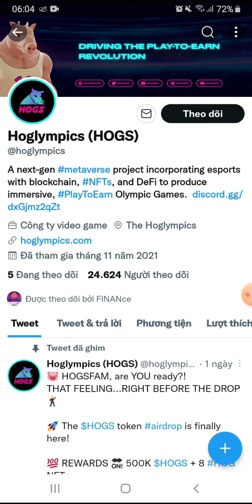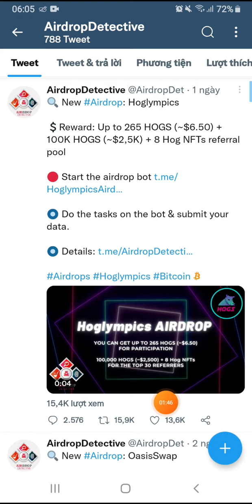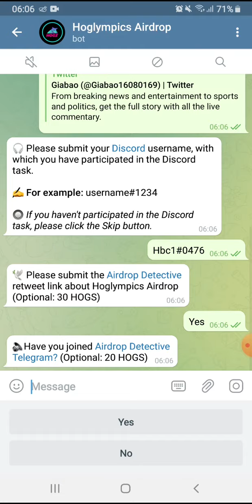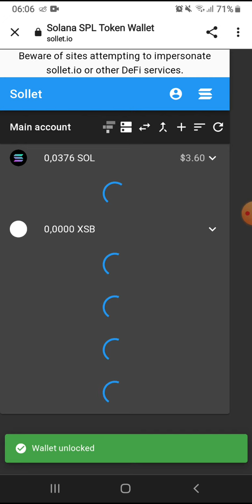Hướng dẫn Airdrop nhận 265 token HOGS. Mạng Solana